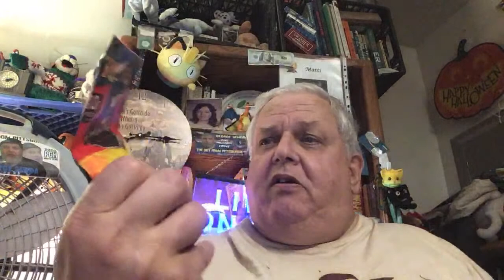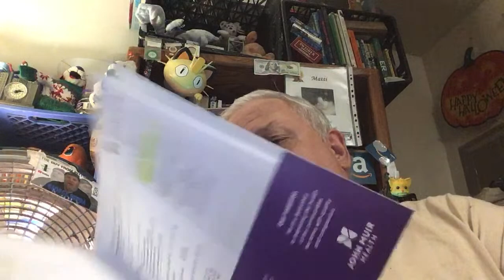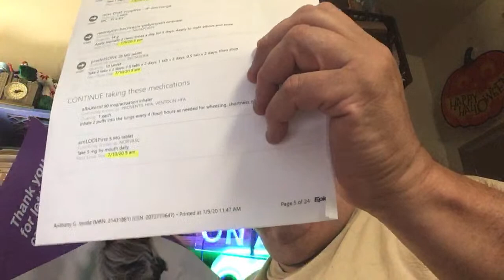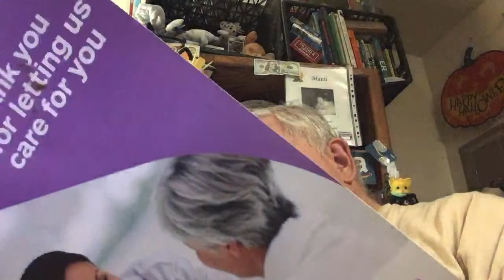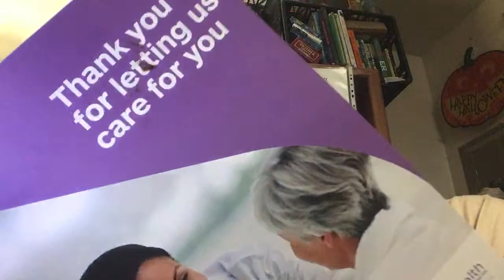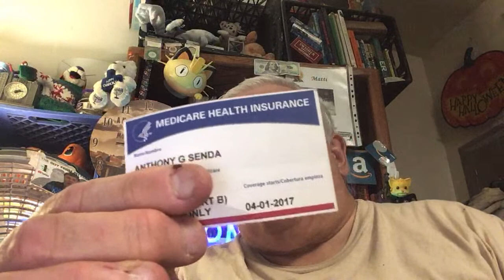SAFEWAY HAUL & BURGH UNBOXING. 7-20-2020.